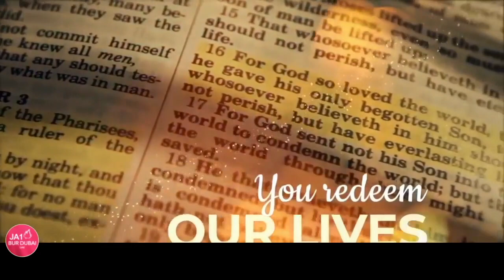PRAYER WORKS with Pastora Shekainah Faye Grospe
Acts 2:1-4
1 When the day of Pentecost arrived, they were all together in one place. 2 And suddenly there came from heaven a sound like a mighty rushing wind, and it filled the entire house where they were sitting. 3 And divided tongues as of fire appeared to them and rested[a] on each one of them. 4 And they were all filled with the Holy Spirit and began to speak in other tongues as the Spirit gave them utterance.